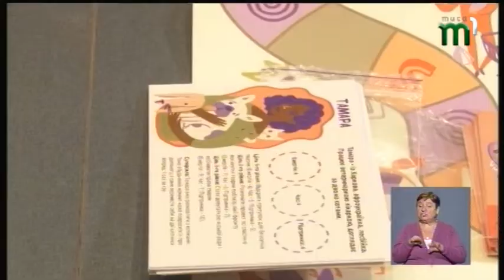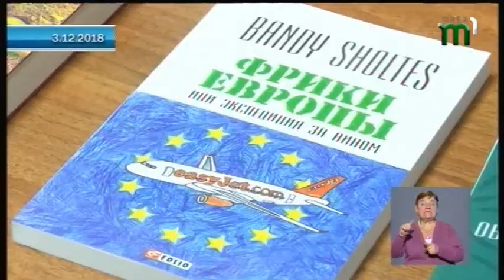04. 12. 2018. Новини. 13:30.